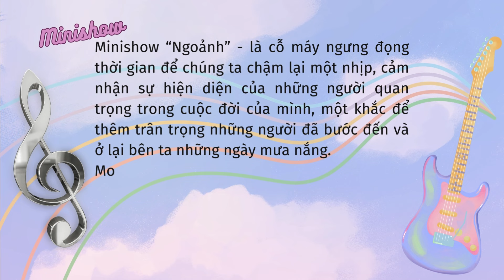MINISHOW “NGOẢNH" - KỶ NIỆM ĐỘI MÁU LUẬT QUỐC GIA TRÒN 10 TUỔI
🎻 [TRACK 1] VOL 2: SERENDIPITY - MINISHOW “NGOẢNH" - CÙNG NHAU NHÌN LẠI THỜI THANH XUÂN TƯƠI ĐẸP 🎻
🎼 Vậy là minishow “Ngoảnh” đã chính thức khép lại với bao nhiêu cảm xúc cùng vô vàn kỉ niệm đáng nhớ. Minishow đã diễn ra đúng với mong đợi của nó - là dịp những đứa con trong một gia đình được tụ họp lại và ôn lại những câu chuyện xưa và nhìn lại hành trình 10 năm gắn bó keo sơn.
🎸Máu Luật Quốc gia xin được gửi lời cảm ơn chân thành đến tất cả mọi người đã tham dự sự kiện lần này của chúng mình. Sự yêu mến, ủng hộ nhiệt tình đó của các bạn chính là niềm cổ vũ to lớn để minishow diễn ra vô cùng thành công và tốt đẹp.
🎺Bên cạnh đó, chắc chắn “ Ngoảnh ” cũng không thể diễn ra trọn vẹn nếu thiếu đi sự góp mặt của các “nghệ sĩ đa tài". Chúng mình cũng xin gửi lời cảm ơn đến tình cảm của tất cả các thành viên MLQG vì đã cùng nhau làm nên một show diễn khó quên này.
😘 Sắp tới MLQG sẽ còn rất nhiều điều bất ngờ nữa, hãy theo dõi fanpage để không bỏ lỡ những sự kiện của chúng mình trong tương lai nhé!
🎻CLB TNTN VẬN ĐỘNG HIẾN MÁU TRƯỜNG ĐẠI HỌC LUẬT - ĐHQGHN🎻
🏠 Địa chỉ: 144 Xuân Thủy, Cầu Giấy, Hà Nội